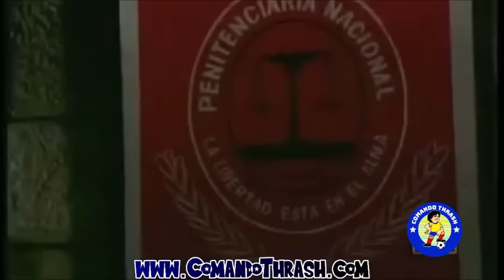Pandillas, guerra y paz / Capítulo # 11